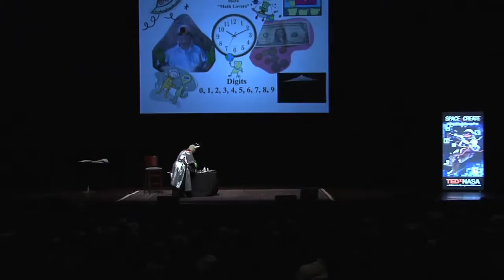TEDxNASA - Brenda Barrow - 11/20/09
Brenda Barrow - The Math Lady from Outer Space

Past President of the Virginia Council of Teachers of Mathematics and an adjunct professor at Old Dominion University, Brenda Barrow is a seasoned veteran in the education field. A regular presenter for both the National and the Virginia Council of Teachers of Mathematics, she will demonstrate exciting, thought-provoking and experience-oriented strategies to spark an interest in and a love for math.